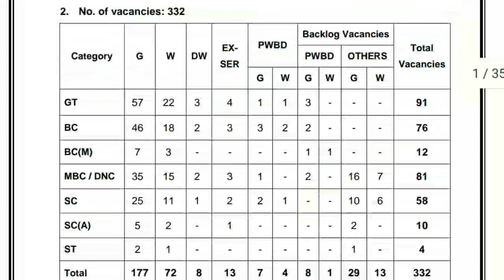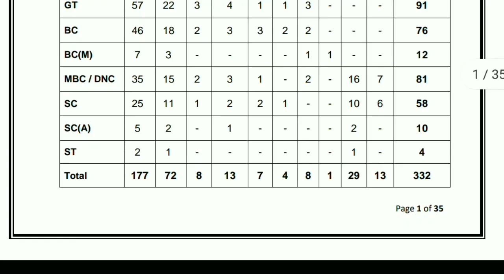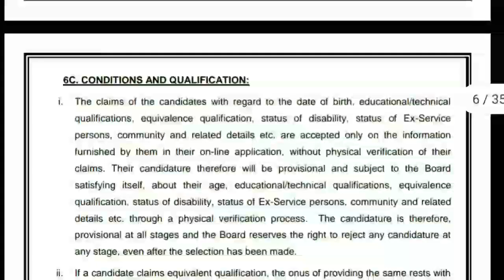மருத்துவ பணியாளர் தேர்வு வாரியத்தில் வேலைவாய்ப்பு 2023 | TN MRB Recruitment 2023/vacancy 332/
tn mrb lab technician recruitment 2023 | how to apply mrb lab technician jobs online tamil 2023